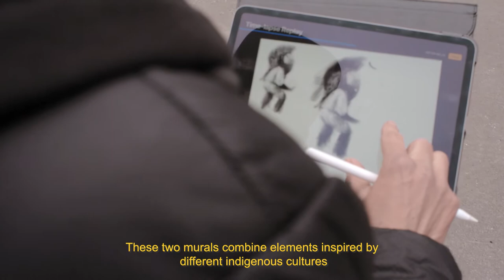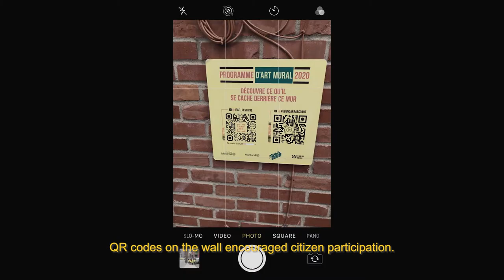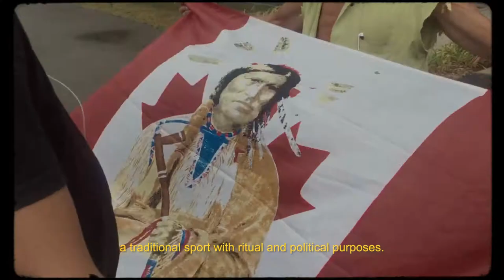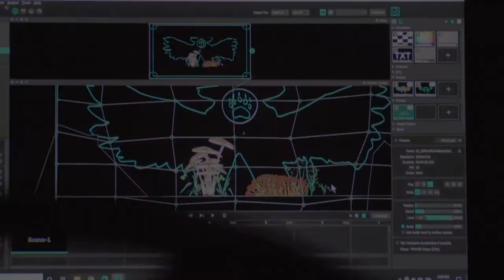Mural Arts Program Montreal 2020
We are excited to reveal a brand new video with murals by Rubén Carrasco as part of the Mural Arts Program Montreal 2020.

The murals are meant to remind us that the fauna and humanity depend on the health of the natural environment.